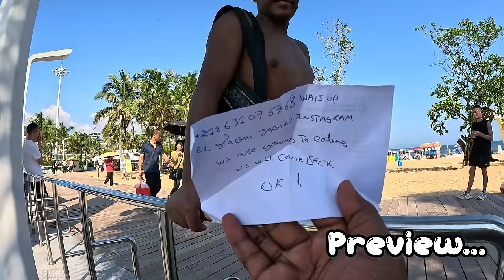China 🇨🇳 Police Stopped me from flying the drone on the beach| Dameisha beach Shenzhen | China Vlogs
Do you know china has beautiful beaches. Today vlog we are going to explore the beaches in china.